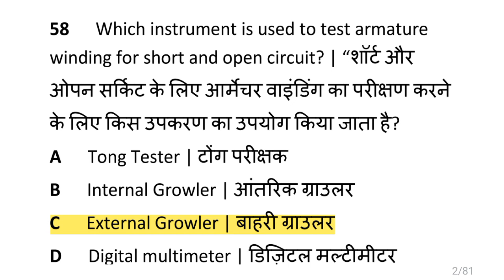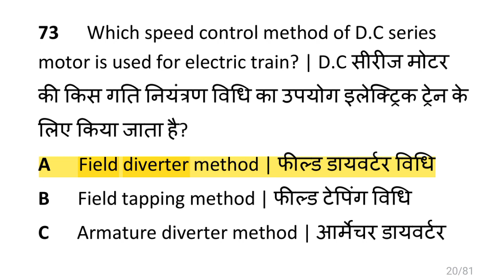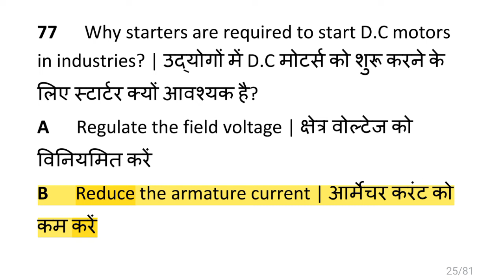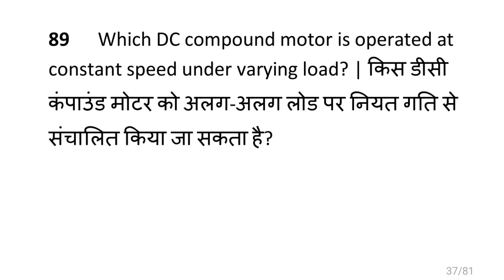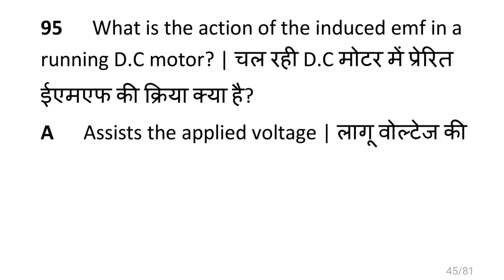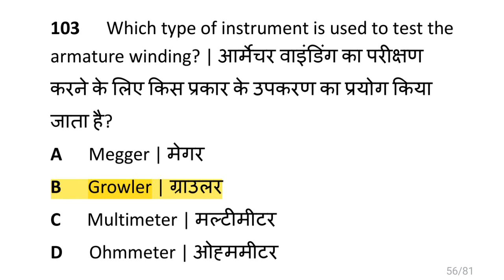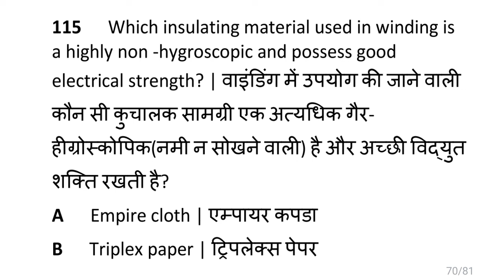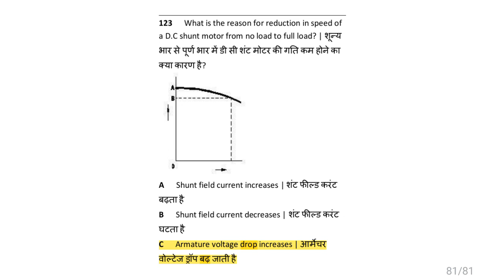DC Motor.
Thanksgiving iti electrician